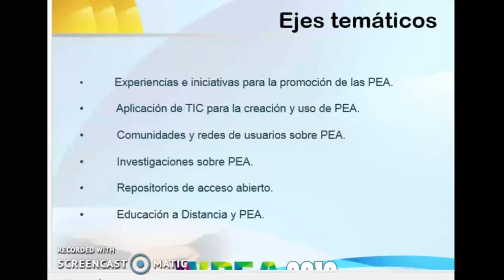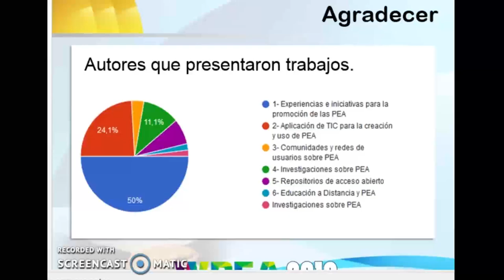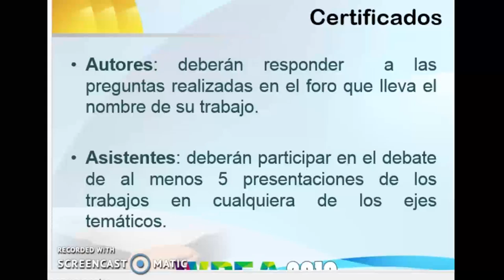Cierre del WPEA 2019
Workshop sobre Practicas Educativas Abiertas -Red ISEDU